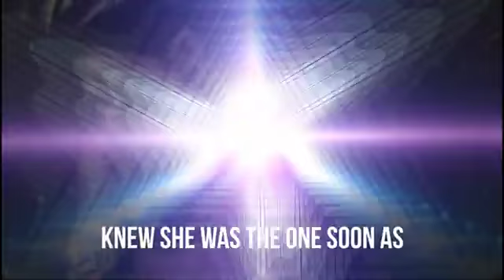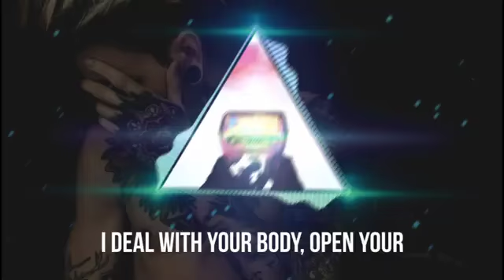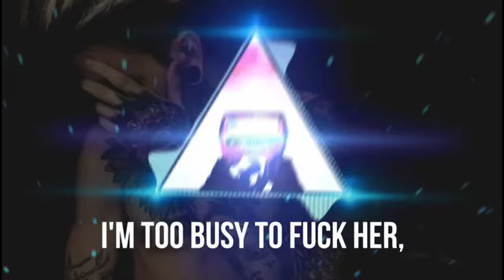Wiz Khalifa - Contact Feat.Tyga | New Release